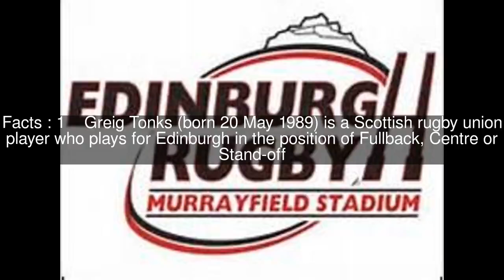Greig Tonks Top #5 Facts